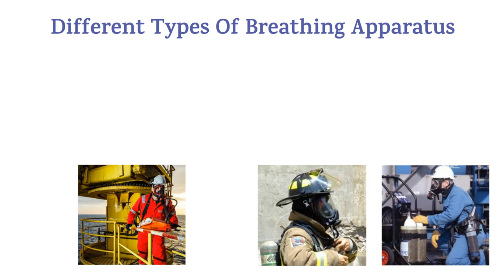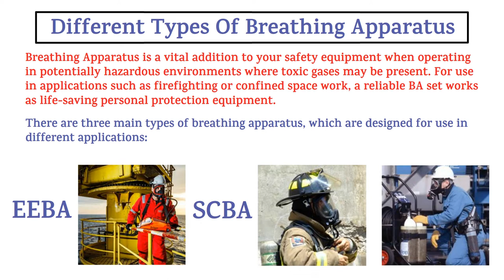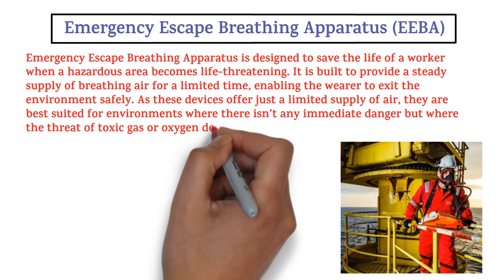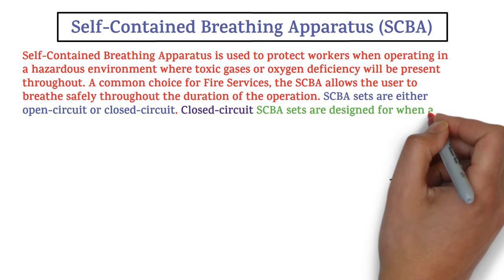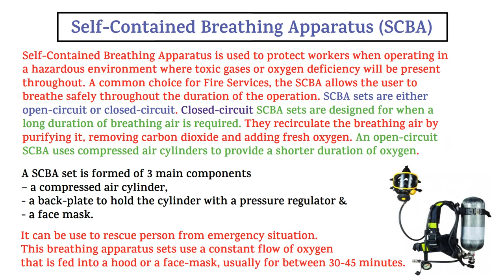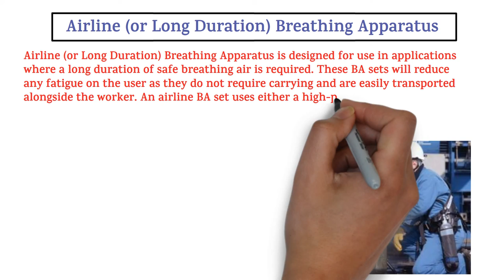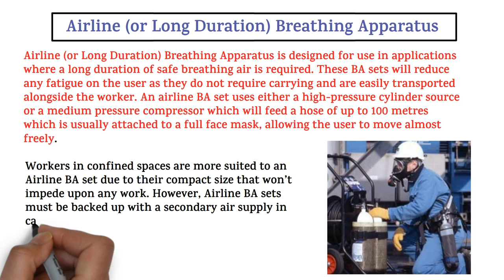Different Types of Breathing Apparatus || Types of BA || EEBA/SCBA/Airline Breathing Apparatus